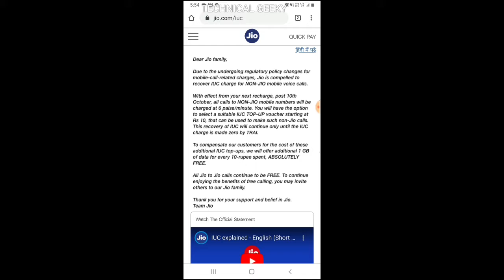Jio News About change in Outgoing Calls @6p/min